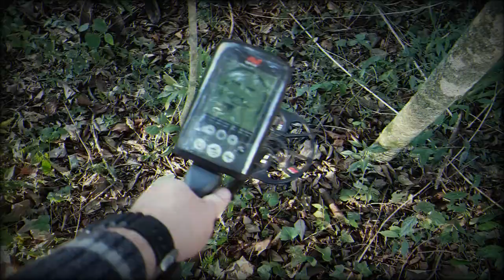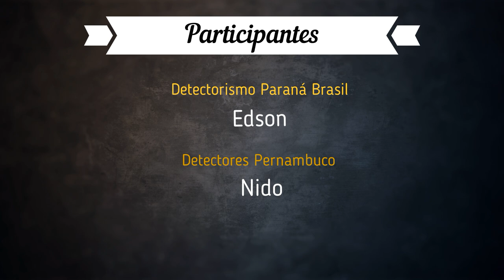As Regras e Boas Práticas do Detectorismo no Brasil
A Prática do Detectorismo Não é Crime, criamos este vídeo para ser material de apoio e de conscientização para  todos que praticam o Hobby detectorismo, assista quantas vezes for necessário e caso tenha alguma dúvida publique um comentário que estaremos dentro de nosso conhecimento respondendo.